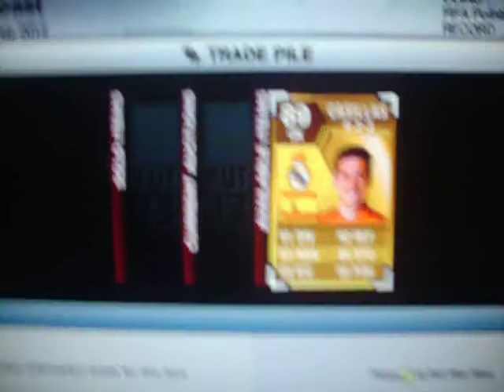Fifa 13 getting players (dani alves) #1 in a way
This is how I am starting watch and you will understand :)